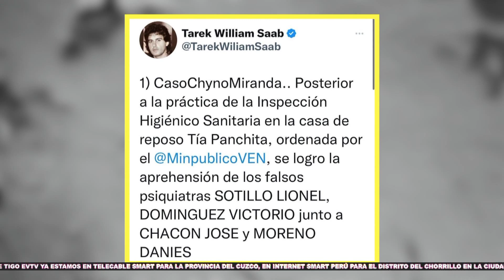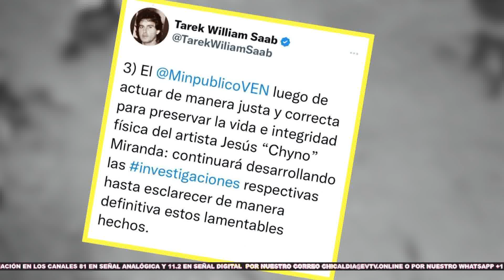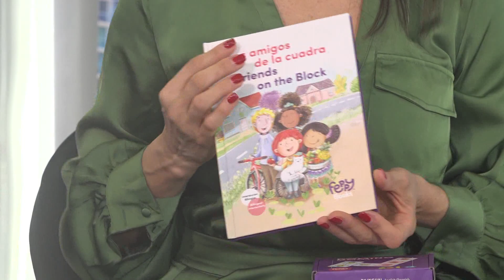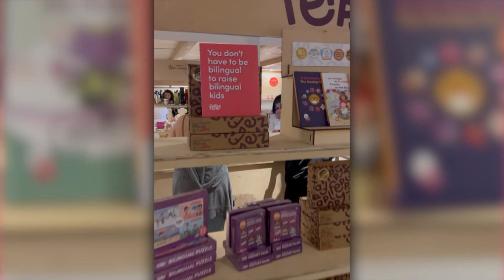EL CASO DE CHYNO MIRANDA COMIENZA A SALPICAR | Chic y Mucho Más | EVTV | 11/09/2022 1/5